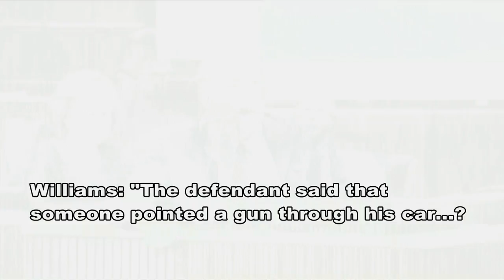Jury deliberates on Friday in Nixon Trial